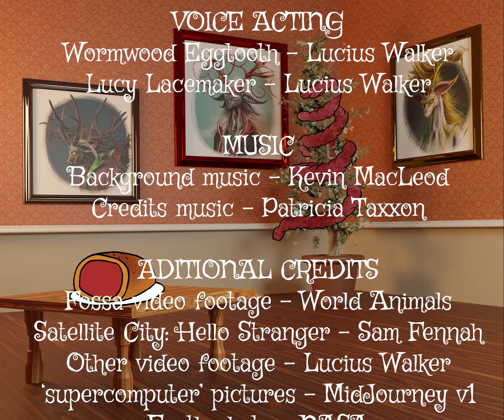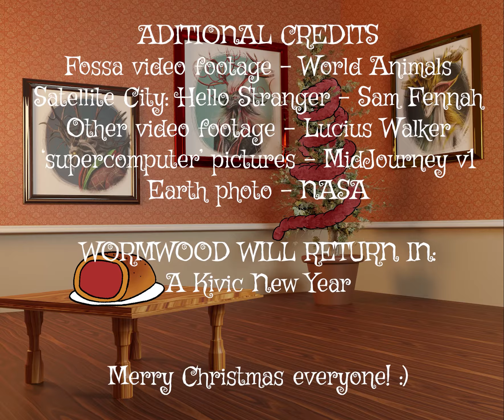A VERY KIVIC CHRISTMAS - Satellite City/The August Few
Wormwood seeks to create a video to help ease his fellow kivouachians into the human world by teaching them everything he knows about Christmas. What could possibly go wrong?...
(This is set in the Satellite City canon, which is separate from The August Few. Character's designs and locations are different)

[CHAPTERS]
0:06 - Intro
1:18 - What IS a Christmas?
1:40 - Food
3:05 - Decorations
4:04 - The reason for the season
4:43 - Credits

[TAGS]
Christmas
xmas
animation
animatic
satellite city
the august few
sam fennah